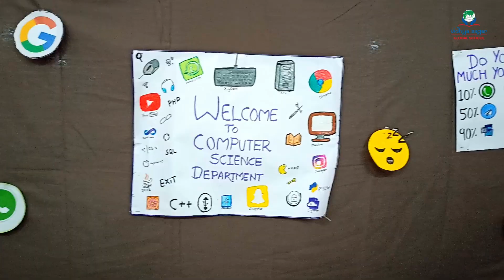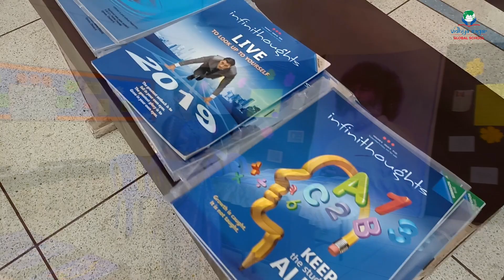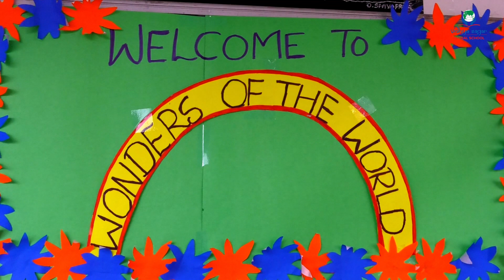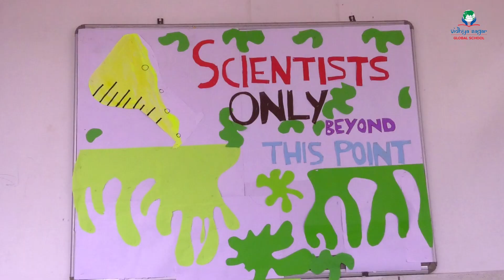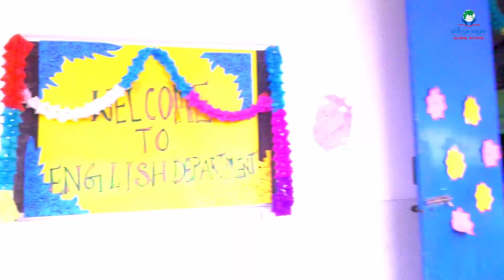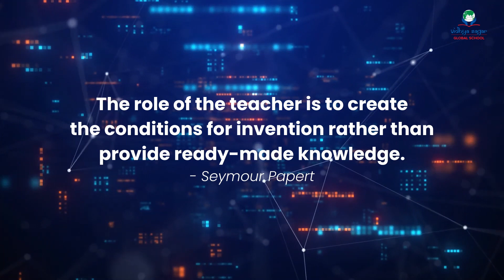Srishti 2023 | Nov 2023 | Science Expo Highlights | Vidhya Sagar Global School | Chengalpattu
SRISHTI is a mega annual science expo organized by students & teachers of VSGS. For a change, this year's event went beyond the confines of science and encompassed a whole variety of subjects - arts, culture, religion, history, language and so on. The guests were really overawed by the sheer variety of the creative explorations undertaken by the young learners ably guided by their teachers.

Vidhya Sagar Global School(CBSE)
Chengalpattu - 603 111.

Vidhya Sagar Global School(CBSE), Chengalpet, is managed by
Vidhya Sagar Charitable Trust committed to social upliftment through meaningful education. The education provided here is designed to be child-centered and future-focussed. The school is known for its faculty and technology-enabled teaching that prepares the students for their global aspirations while ensuring their present happiness. Every effort is made to provide a holistic education and learning filled with fun devoid of stress.

The scenic beauty and serene atmosphere of the campus
with all the modern facilities like swimming pool, vast playgrounds
and tablets-equipped labs make it an ideal setting for the child
to kickstart their learning years.

The school is ably managed by the correspondent, Shri Vikas Surana,
an alumnus of S.P.Jain Institute of Management and Loyola College, Chennai. The present Principal, Dr. Govindarajan, is an eminent scholar
in Sanskrit with rich international experience.